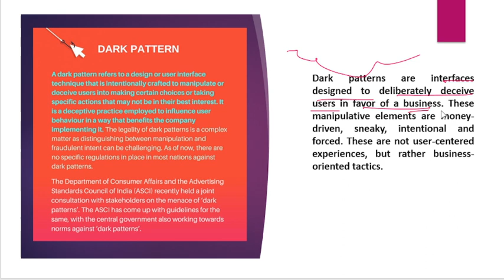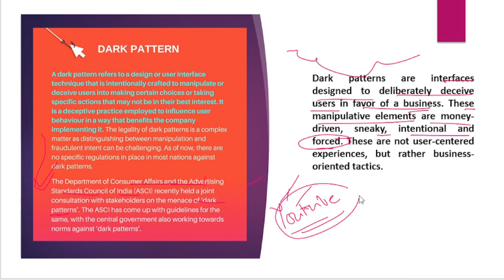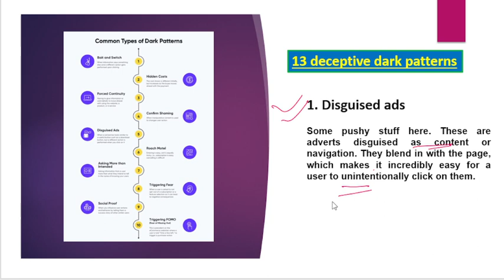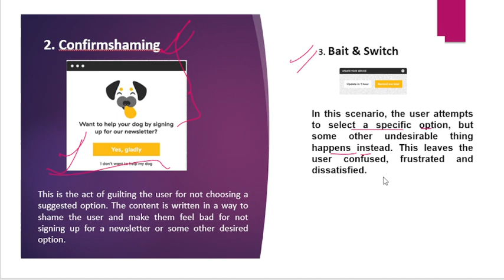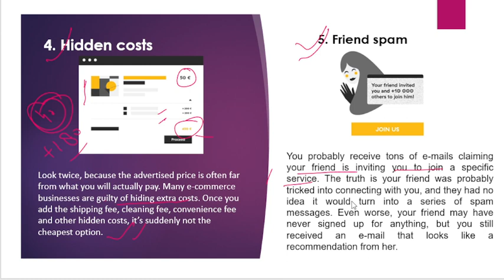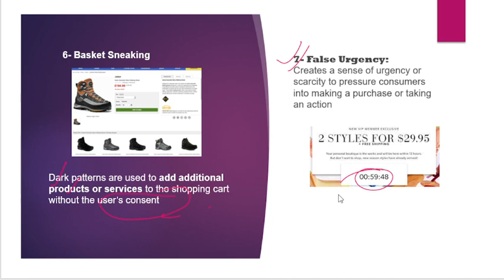विश्लेषण II News Analysis II 10 July 2023 II Current Affairs 2023